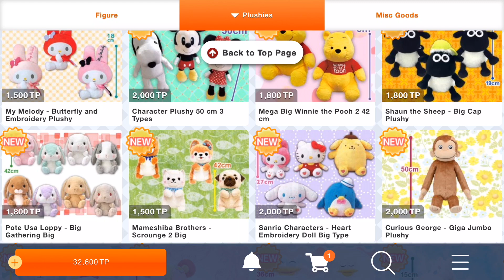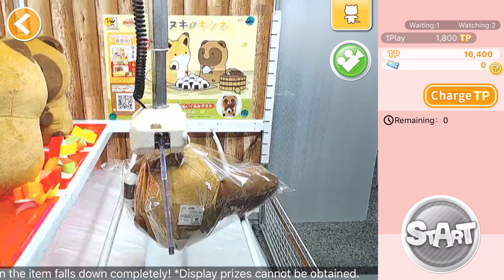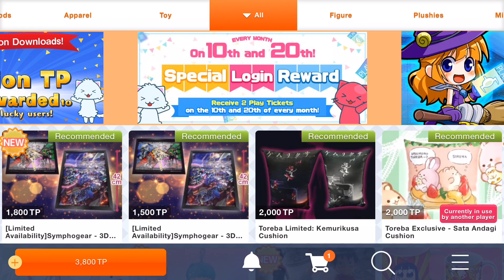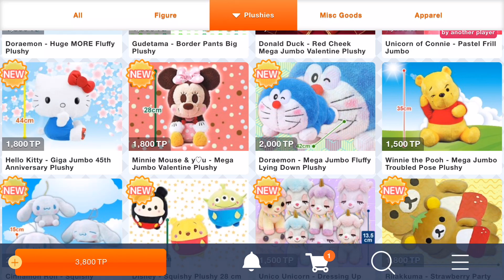Trying to Win a Huge Tanuki Plush on Toreba!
The current thing bringing me extreme joy is Toreba, an app where you play real life claw machines in Japan.  If you win, then they ship (for free every 7 days) your items to you.

I've always had a love for arcade games, specifically claw machines.  I love the thrill of winning.